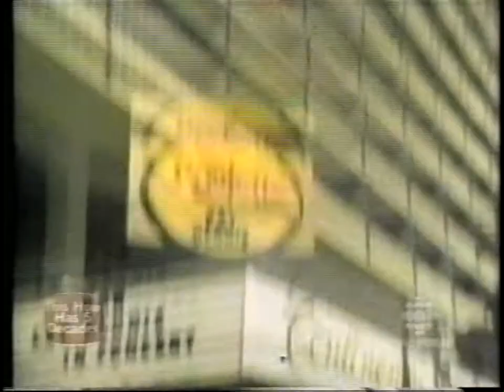FLO & EDDIE: '90 Minutes Live' Retrospective "This Hour Has 5 Decades" CBC NewsWorld Documentary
Peter Gzowski's late-night CBC talk show, '90 Minutes Live' featured regular segments by rock music icons Flo & Eddie (Mark Volman and Howard Kaylan).  This is a 2002 retrospective featuring some of those clips from the 1970s, with Tom Waits, Bernie Taupin, David Bowie, Chaka Khan and David Cassidy

Happy Together with Peter Gzowski and The Turtles in the studio  0:14
Tom Waits.  Words and music.   5:19
Bernie Taupin interview   20:34
David Bowie interview   26:33
Chaka Khan  (short clip)   34:13
David Cassidy and Flo & Eddie perform Darlin' by the Beach Boys.   37:10

I "remastered" the audio a bit here.  My heroes, Flo & Eddie.  Enjoy!